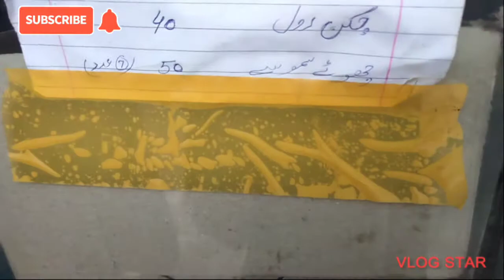My University vlog | Vlog #2 | Ishrat Fatima Vlog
In this video I'm going to share my day at university & some chit chat with friend. Hope you'll like & enjoy the vlog.

Ishrat Fatima Vlogs
Ishrat fatima vlogs
ishrat fatima vlogs
ISHRAT FATIMMA VLOGS